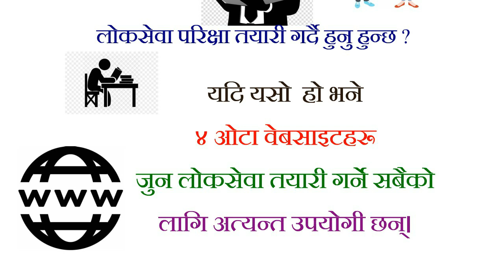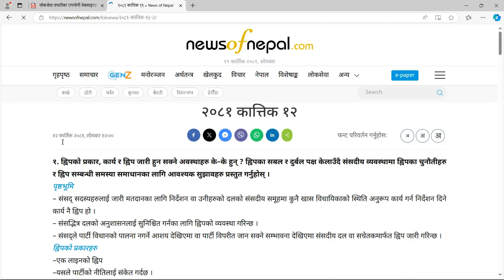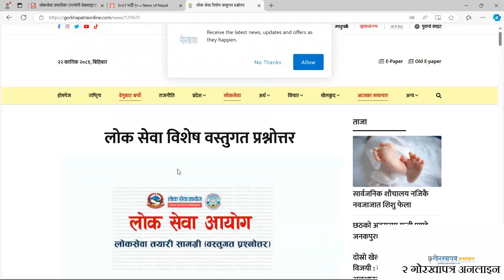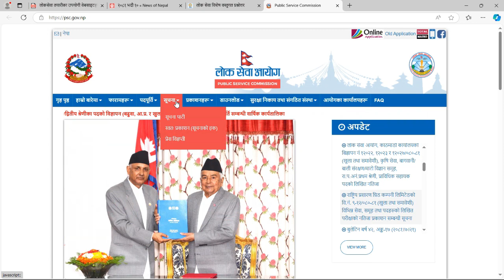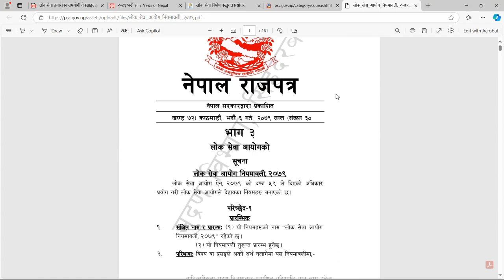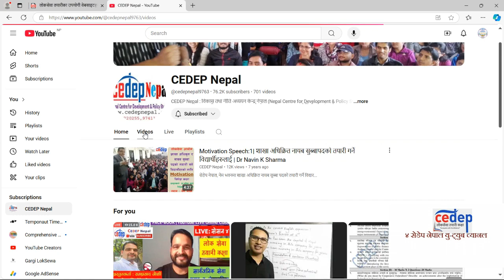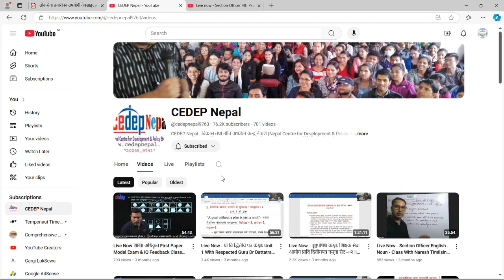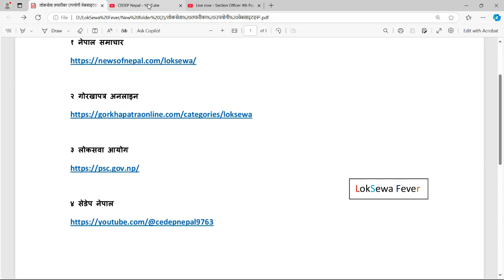लोकसेवा परिक्षा तयारीका लागि अत्यन्तै उपयोगी ४ वेबसाइटहरू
आजैबाट प्रयोग गर्नुहोस्।
यी वेबसाइटहरू उपयोग गरे पैसा तिरेर तयारी गर्नु पर्दैन।
इन्सिट्युट धाउने समय र पैसाको पूर्ण वचत हुन्छ।
LokSewa Fever
00:01 Introduction
00:12 Contents